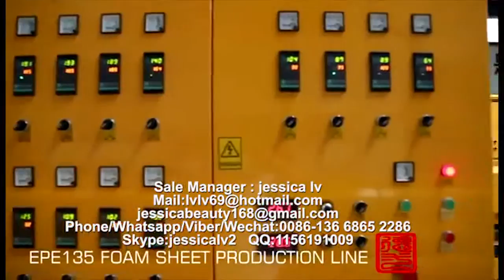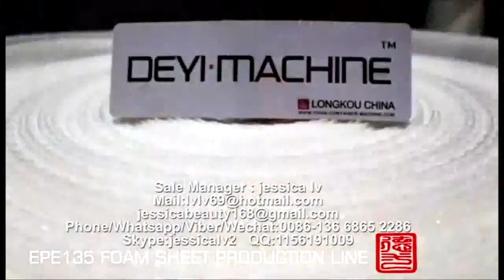epe foam sheet extruder machine